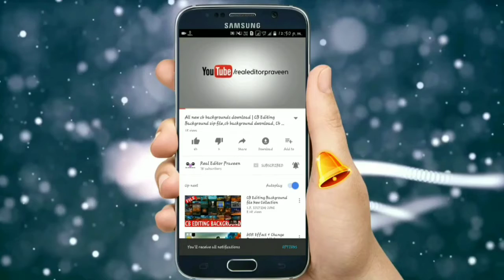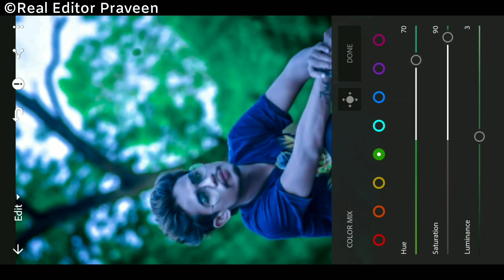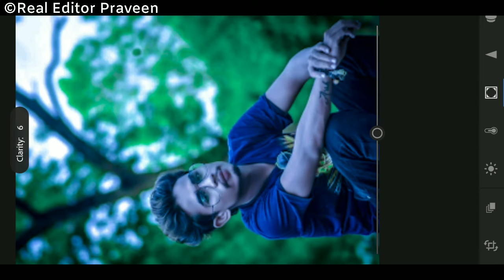How To Edit Moody Blue - Best Lightroom Mobile Tutorial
Music Name :-